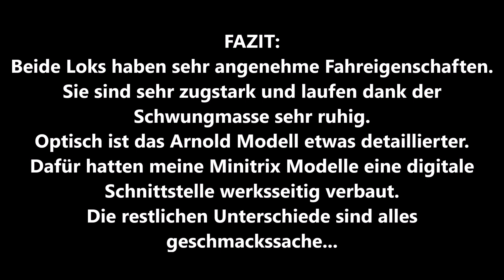Spur N - EuroSprinter Vergleich Minitrix Arnold BR 127 001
Die Firmen Minitrix und Arnold haben beide vor einigen Jahren das Modell der BR 127  auf den Markt gebracht... Ich habe beide Modelle getestet und heute möchte ich euch die Ergebnisse vorstellen:
Wer kann die Unterschiede erkennen?
Ich kann die Loks nicht nebeneinander laufen lassen, da das Minitrix Modell wieder auf einer anderen Modelleisenbahn zu Hause ist... aber so geht es glaube ich auch!
Beide Loks haben sehr angenehme Fahreigenschaften.
Sie sind sehr zugstark und laufen dank der Schwungmasse sehr ruhig.
Optisch ist das Arnold Modell etwas detaillierter.
Dafür hatten meine Minitrix Modelle eine digitale Schnittstelle werksseitig verbaut.
Die restlichen Unterschiede sind alles geschmackssache.
Beide sind schöne Loks...

Wünsche viel Spaß beim anschauen. Vergiss nicht, das Video mit "Gefällt mir" 👍 zu markieren, wenn es dir gefallen hat!